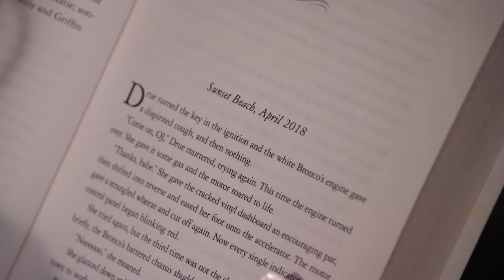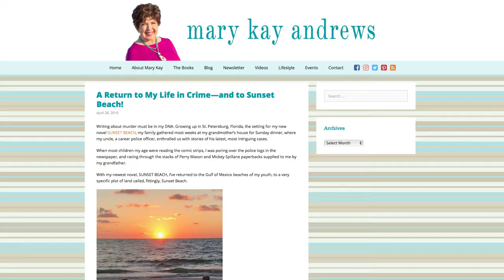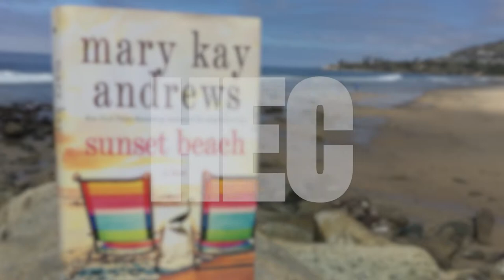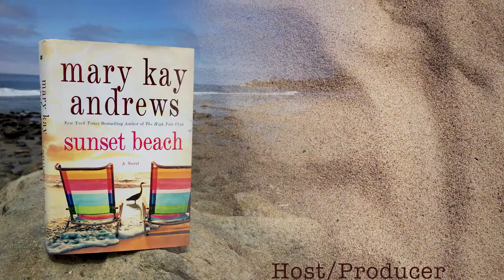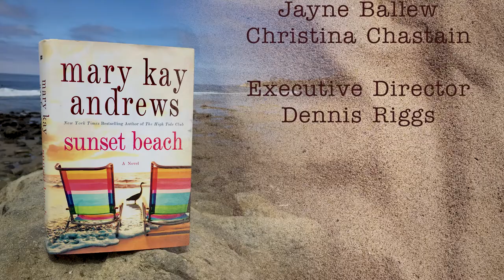One on One with Author Mary Kay Andrews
Family secrets, a hint of romance, and a little bit of home renovation is what readers can expect in the latest beach read from New York Times bestselling author, Mary Kay Andrews.  "Sunset Beach" is her latest novel.

After a 14-year career working as a newspaper reporter,  she left journalism in 1991 to write fiction. Since then, she's authored 28 books, incorporating her interest in crime and mysteries into her novels.

Andrews makes herself accessible to readers through her website, newsletter and social media.

In our One On One conversation with the prolific author, Andrews shares why she writes under a pen name, how she plots her stories, what inspires her to write a book a year and her passion for cooking and home renovation.